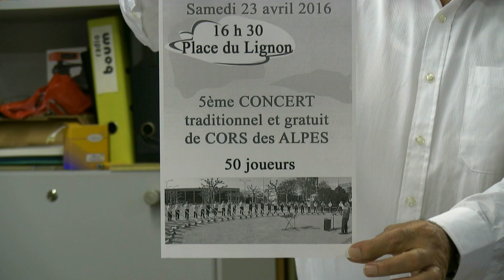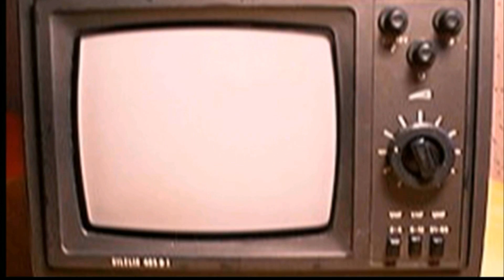Emission du 20 avril 2016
Agenda hebdomadaire proposé par Canal 29 en trois langues.